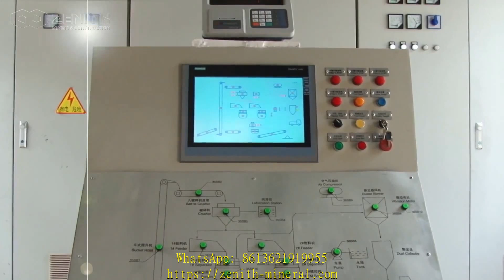ball mill plant